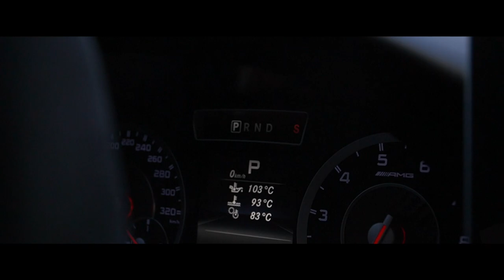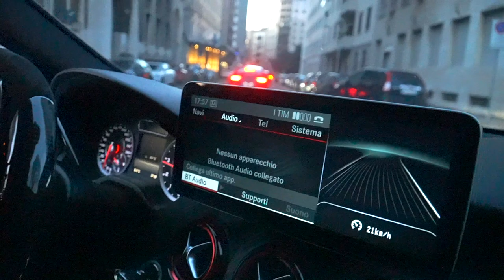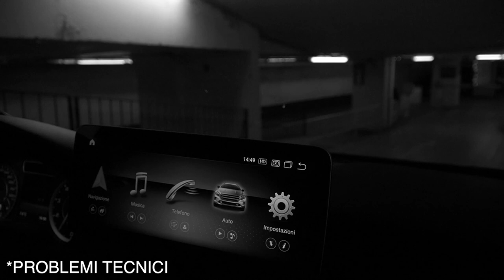CONQUISTIAMO MILANO 🔥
Ciao a tutti ragazzi e ben tornati in questo mio nuovo video, oggi conquistiamo Milano!

SOCIAL 🔥

ATTREZZATURA 📸

Videocamera : Sony alpha 6100 L

Obbiettivo : Sony 18-105mm

Stabilizzatore 1 : Feiyutech G6 Plus

Stabilizzatore 2 : Manfrotto

Microfono : Rode

Iphone : IPhone 11 Pro